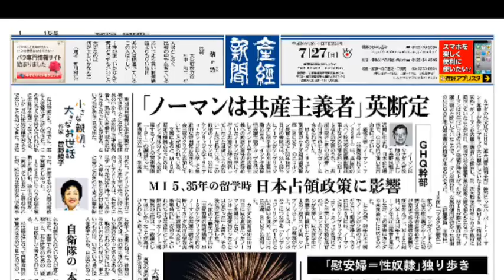GHQ幹部ノーマンは共産主義者 英断定